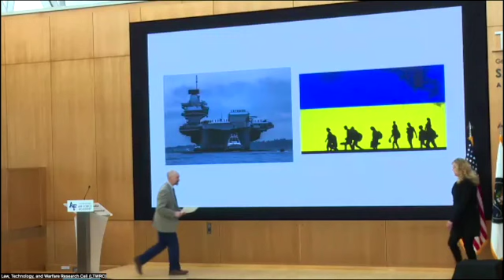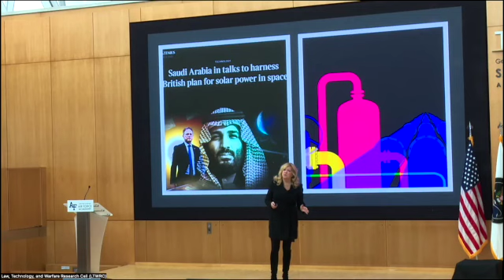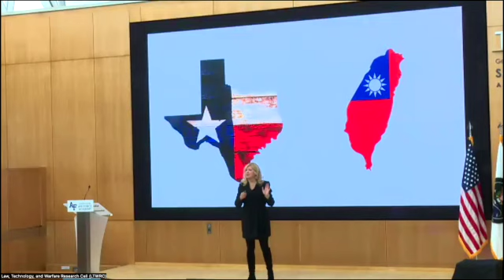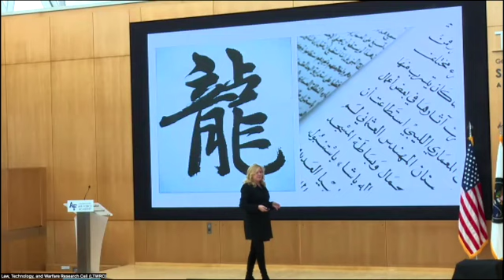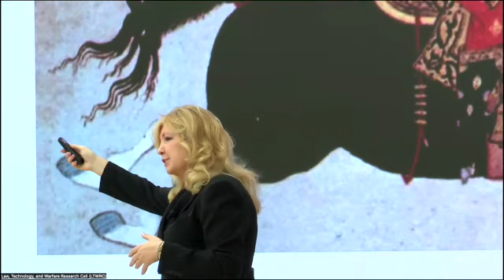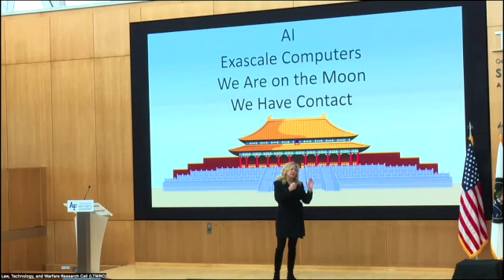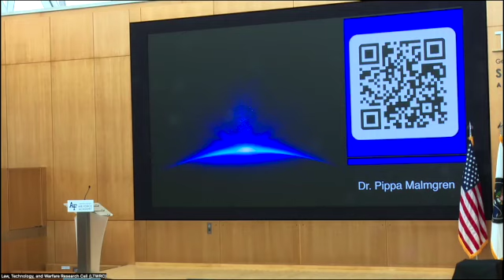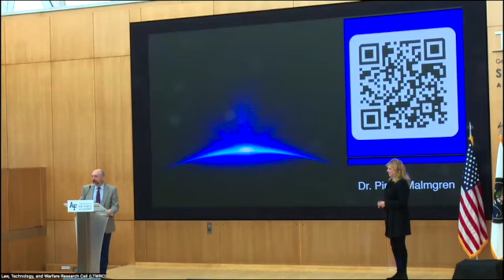USSPACECOM Legal Conf 2024 Day 2 Keynote Future of Space Exploration - Dr. Pippa Malmgren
Dr. Pippa Malmgren, former assistant to President George H.W. Bush and Tech Entrepreneur, delivers a keynote address on "The Future of Space Exploration, Space Operations, and Geopolitical Impacts on World Economy." Originally delivered on 6 March 2024 at 0810.